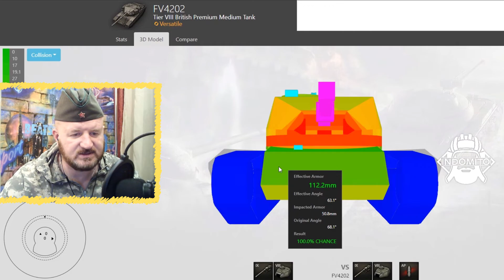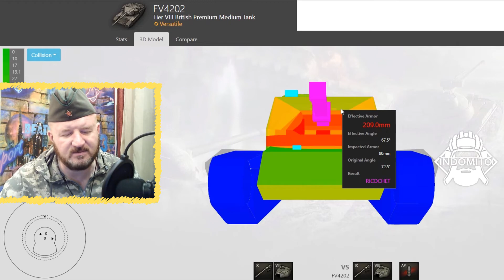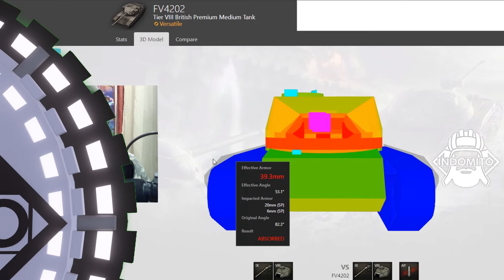Обзор FV4202 средний прем танк Великобритании | FV4202 гайд | ФВ4202 как играть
Обзор тяжелого польского прем танка FV4202 prototyp в лучшей игре world of tanks или wot. Как играть на 50ТП, все это вы увидите в нашем видео сегодня, ФВ4202 гайд  поможет вам разобраться в настройке и управлении данным танком, характеристики FV4202.

С момента появления FV4202 в премиум-магазине, средний британский танк имел как своих поклонников, так и ненавистников. Эта техника уже не раз подвергалась изменениям, причём все «апы» были существенными. В настоящее время, FV4202 один из лучших средних танков, который способен противостоять технике высоких уровней, поскольку имеет хорошее бронирование и бронепробитие базовым снарядом. Причём стоит отметить его достоинство и в том, что это один из самых дешёвых премиум-танков 8-го уровня.

Сразу необходимо изучить «плавный ход» и «плавный поворот башни», это улучшит не очень хорошую стабилизацию британца. «Боевое братство» усовершенствует характеристики всего экипажа, в том числе перезарядку. Также можно прокачать маскировку, поскольку он обладает низким силуэтом.

В этих характеристиках, средний танк имеет хорошие качества, а именно в башне, которая бронирована настолько, что ей можно блокировать снаряды от техники 10-х уровней, с которой и будет часто встречаться британец.

Корпус «картонный», поскольку имеет всего 50 мм брони в лобовой части, но вот башня радует. Вся она делится на определённые зоны, где образуются углы. Например верхняя часть бронирована на 80 мм, а щёки на 140 мм. Но хорошие углы создают приведённую броню, при этом из-за склонений происходят частые рикошеты. Центральная часть, у основания маски, бронирована на 240 мм, что и позволяет сдерживать вражеские снаряды. Борта среднего танка Британии также не имеют должного бронирования, чтобы можно было танковать, и все довороты корпуса не помогут, он будет всегда впитывать урон, что и указывает на игру от башни.

Игровой процесс на британце будет целиком зависеть от уровня соперника. Играя в топе, можно смело ехать на фланги с другими СТ, но не стоит рвать впереди всех, поскольку корпус танка будет принимать весь урон, причём орудие по перезарядке будет проигрывать большинству одноуровневой техники. Лучше всего играть на британце от рельефа, поскольку орудие может склоняться на -10 градусов, в добавку бронирование башни позволит сдерживать снаряды всех одноуровневых машин. Наиболее эффективен FV4202 в позиционных перестрелках, чтобы можно было играть от башни. Бронепробитие орудия 226 мм позволит пробивать практически все танки 8-го уровня и ниже, причём хорошая точность будет сопутствовать этому регулярно. Вот разовый урон 230 мм, у СТ слишком заниженный, причём с длинной перезарядкой он воспроизводит слишком низкий ДПМ, что и позволяет комфортно играть только в позиционных перестрелках.

При этом британец может не только хорошо настреливать, но и эффективно производить разведку, поскольку стандартный радиус обзора у него 390 м, а это хороший показатель для среднего танка 8-го уровня. При установленной просветлённой оптике и прокачанных умениях экипажа «радиоперехват» и «орлиный глаз», FV4202 станет полноценным светляком и сможет самостоятельно передавать разведданные в центре карты. Но опять же, только играя от башни.

Динамика у танка уже довольно неплохая. Изначально это был слишком «слоупочный» СТ, но после множества улучшений, британец может развивать максимальную скорость 50 км/ч. С удельной мощностью 15 л.с./т он будет это делать не так быстро, но уверенно. Этих характеристик вполне хватает, чтобы вначале боя занимать хорошие позиции для настрела по разъезжающейся вражеской технике, при этом сам сможет и светить. В случае отступления FV4202 сможет быстро скрыться из прострела. Также можно без каких-либо сложностей менять локации на карте, если этого требует ситуация.

В общем, FV4202 вполне хороший средний танк премиум-класса. У него есть точное орудие с хорошим бронепробитием базового снаряда. К достоинствам можно отнести также хороший обзор, который позволит проводить разведку. Но главным качеством британца считается его крепкая башня, которая и будет создавать интересный игровой процесс. Важную роль будет играть не только хорошая склоняемость орудия, но и низкий силуэт, который позволит прятать хрупкий корпус за любыми насыпями и грудами мусора, что и делает геймплей универсальным.